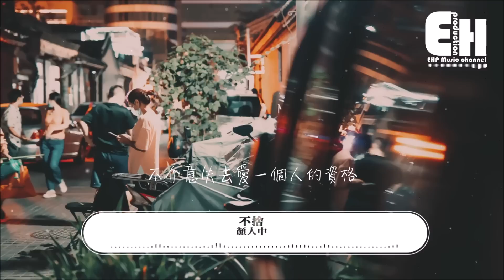顏人中 - 不捨（電影《我要我們在一起》推廣曲）『我們都不配擁有另一個自我，分開比依偎的思念更執著。』【動態歌詞Lyrics】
❖微信公眾號：ehpmusicchannel
❖歌詞在下面❖

演唱：顏人中
作詞：趙素冰/姜楠
作曲：戾格/黃一
製作人：黃一
錄音：高嘉欣
吉他：秦振銘
SP：網易雲音樂 · 雲上工作室
項目監制：丁博
總策劃：黃俊/乃可
項目策劃：冉啟升/黃輝媛/熊浩鈞
出品：網易雲音樂×雲上工作室

想要放空自己突然怔住了
忽略太久疲憊陌生的臉色
感情比想象中的更難以割捨
走的太快走散了 誰也怨不得

曾經所有的信任像空氣枷鎖
用力屏息掙不脫 可惜捨不得

我們都不配說服另一個自我
猜測比惡意傷得更赤裸裸
再見說出口竟然是一種解脫

我們都不配擁有另一個自我
分開比依偎的思念更執著
不介意失去愛一個人的資格

想要做回自己突然無措了
旁人好意的關心值不值得
感情比想象中的更容易割捨

用力屏息掙不脫 可惜舍不得

再多的解釋沒用了
珍惜變成一種施捨
選擇了轉身怎會難捨難分
沒有恨

❖Original Photo by zhang kaiyv